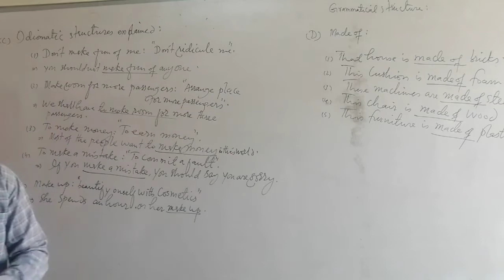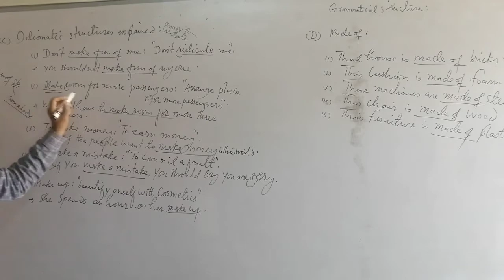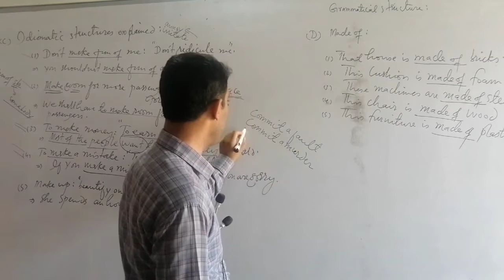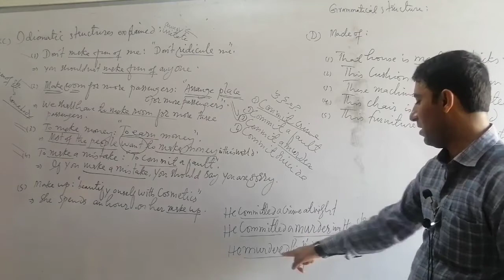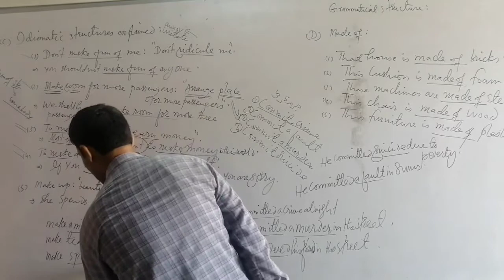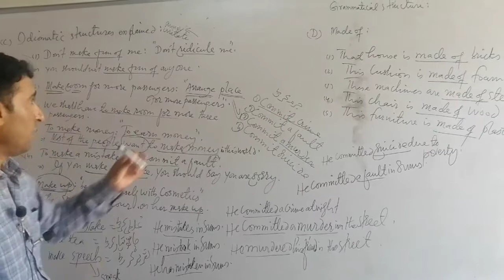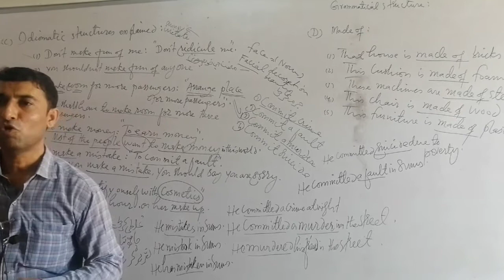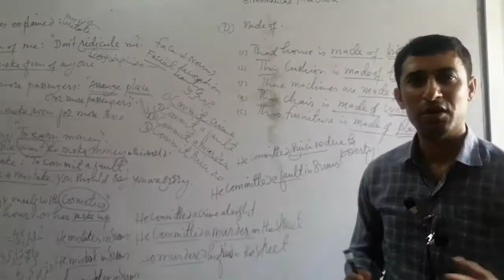Idiomatics Sentences by Sir Naveed Sahito || SEPS tutorial